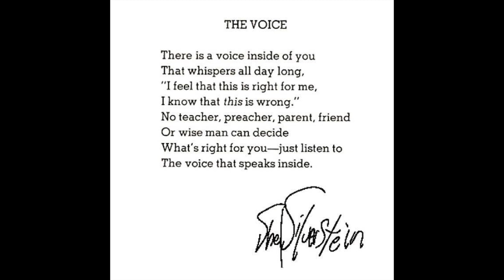I Need Help *** Foster Care Awareness Part III Mental Health Matters - Ron Jenkins Foster Yo Alumni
Jeanette interviews Former Foster Youth Ronald Jenkins about growing up in foster care, the impact on his life, and what he wished he knew when he was a kid and wants foster youth to know today! More to come...

6:22 LIST of the 7 Core STRENGTHS of FOSTER YOUTH